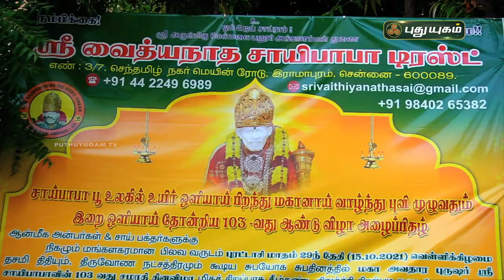ராமாபுரம் ஶ்ரீ வைத்தியநாத சாய்பாபா திருக்கோயில் தரிசனம் | ஆலயங்கள் அற்புதங்கள் | PROMO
Tomorrow @ 6 AM